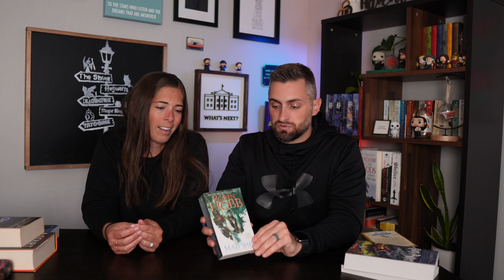Blamie Dives Into Famous Authors' Best and Worst: Sanderson, Rowling, Maas & Hobb Exposed!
Hey, Blamie Fam! It's Blake and Jamie back again with another deep dive into the fantastical universe of literature. Today, we're talking highs and lows with some of the biggest names in fantasy: Brandon Sanderson, J.K. Rowling, Sarah J. Maas, and Robin Hobb. Buckle up!

📚 What You'll Find in Today's Episode 📚

A balanced look at each author's best and worst works.
What makes certain books the pinnacle of their bibliography?
Why do even great authors sometimes miss the mark?
And, of course, our personal picks for the highs and lows.